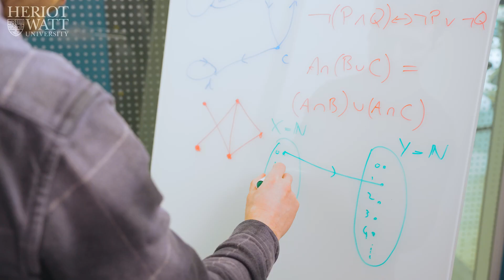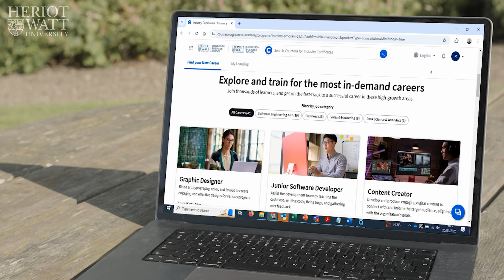Online MSc Computer Science | Heriot-Watt University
Secure your future in programming, data and AI with the MSc in Computer Science from Heriot-Watt University – home to the UK’s National Robotarium. With demand for computer and information research scientists projected to rise 22% by 2030, this degree is your gateway to a high-growth career.

Key features:
- Learn industry-relevant programming languages
- Flexible online study with expert-led teaching
- Access to Coursera Career Academy
- Earn industry certifications alongside your degree